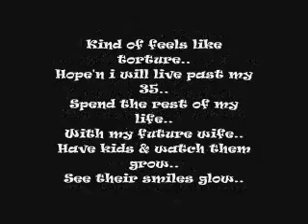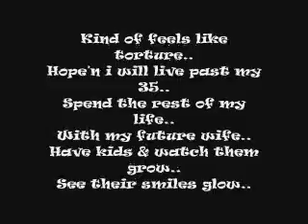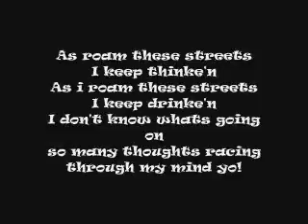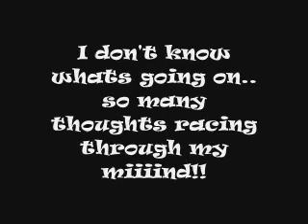'So Many Thoughts' By.O.Gonzalez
Staying strong, westcoast, West Los Angeles Representing..
keep fighting through this tough life and world we live in!
Instrumental By Anno Domini Beats..